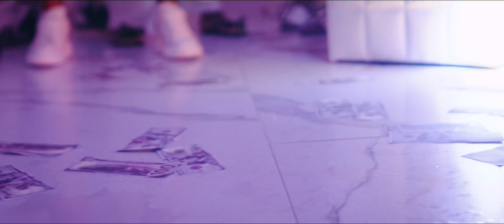K’Coneil Hot Gyal Summer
New Summer Smash Single